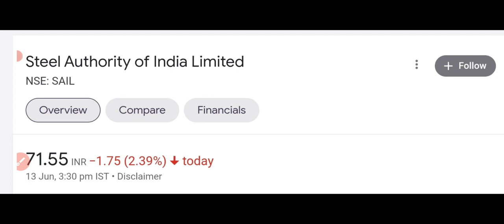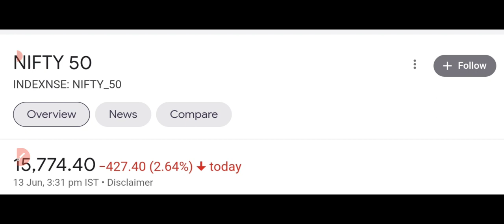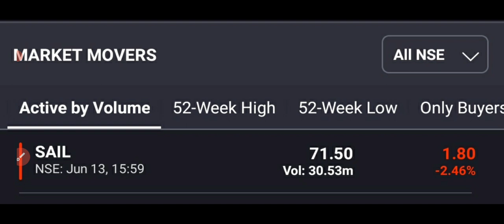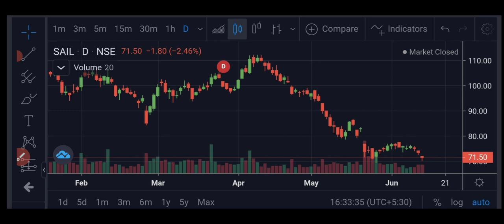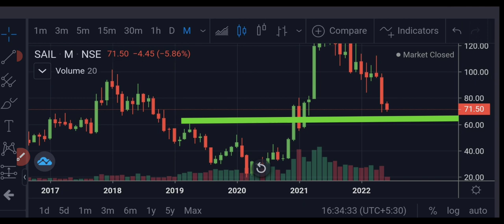sail share🤑🤑Sail share news🔥🔥Sail share price😍😍sail share analysis|Sail stock target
sail share~Sail share news~Sail share price
sail share analysis~Sail stock target~Sail share news today
Topic covered in this video are
sail share
 why sail share falling
 sail stock
 sail share for long term
 sail, sail stock target 2022
 sail share latest news today
sail sell or hold

sail share latest news, sail share news, sail share price, sail share, sail share analysis, sail share news today, sail share target,